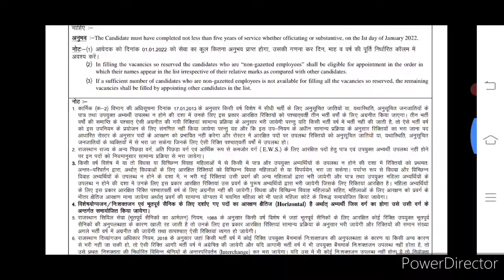RAS New Vacancy | RAS Notification OUT | RAS Latest News | RAS 2021 | RAS PRELIMS EXAM DATE